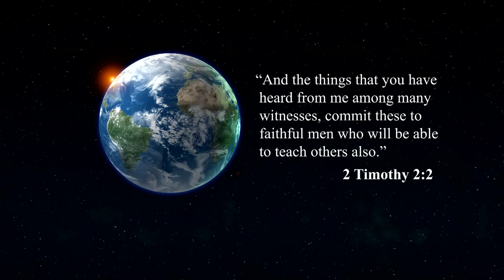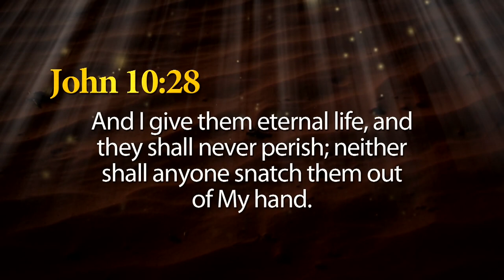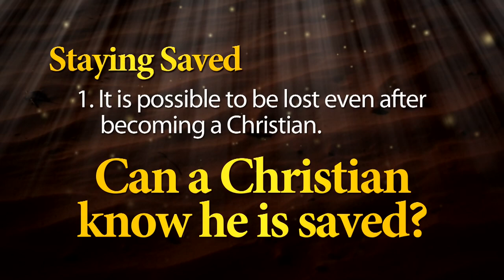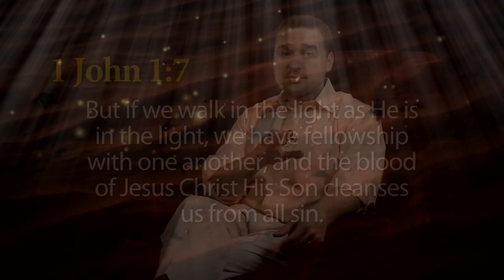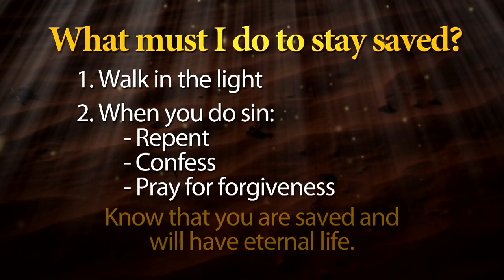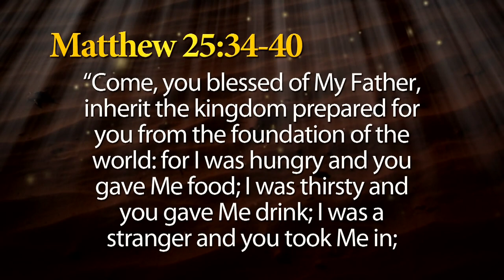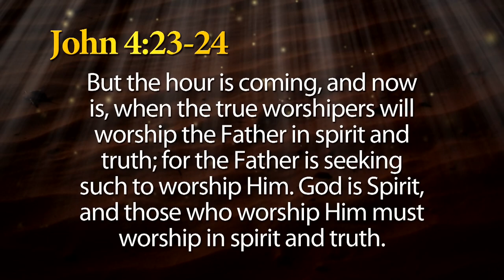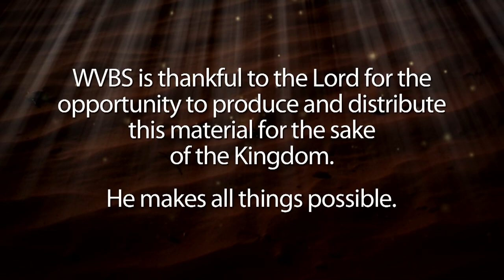The Truth About... Staying Saved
"The Truth About... Staying Saved" covers what one must do after obeying the Gospel. What do Christians do to stay in a proper relationship with God? Are there characteristics thought should become part of their daily lives?

We live in a world of religious confusion. Worship has become more about the individual than about God. But in the midst of the confusion, the Bible remains clear. Don Blackwell and Neal Pollard deal with basic principles of worship in a simple and concise manner that rings true to the Word of God. Whether a new convert or a diligent seeker of truth, these lessons will benefit and strengthen you.

For a DVD of this video and many more non-denominational Bible study materials on DVD visit World Video Bible School